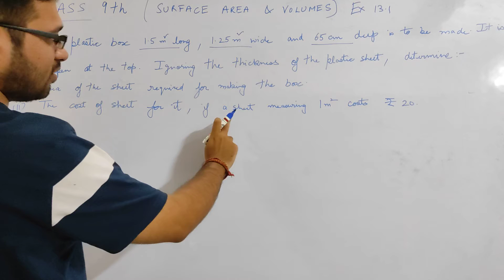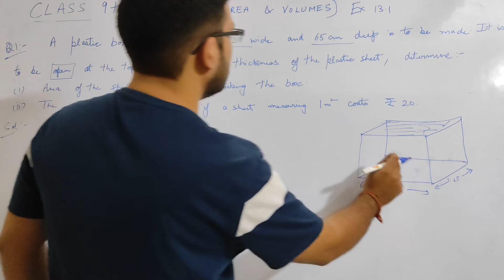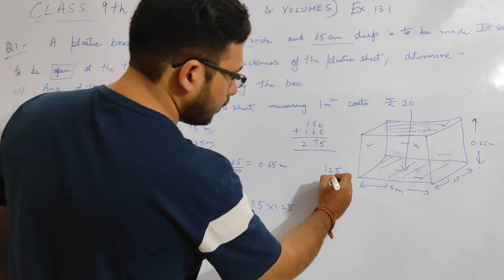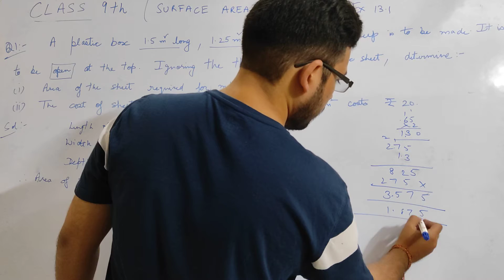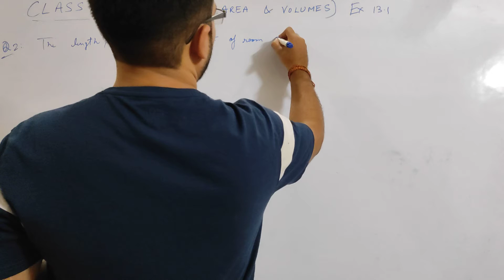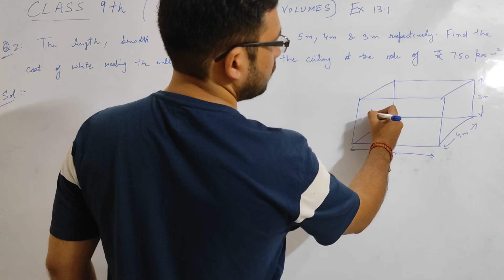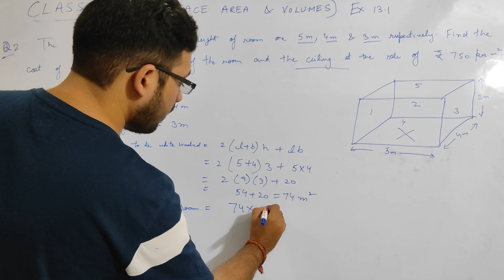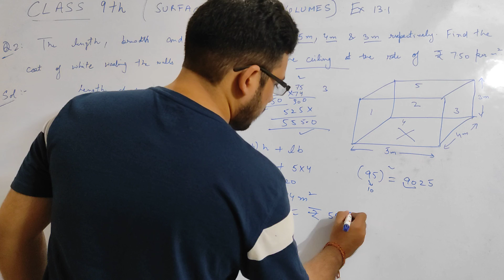Class 9 Ex 13.1 Q1,Q2 | Class 9th Exercise 13.1 Chapter 13 Surface Areas and Volumes NCERT Solutions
Class 9 Maths | Chapter 13 | Exercise 13.1 Q1 | Surface Areas And Volumes | NCERT
Class 9th , Ex - 13.1, Q 1 ( Surface Areas and Volumes ) CBSE NCERT
Ch 13 Ex 13.1 Q 1 Surface Areas and Volumes | Ncert Maths Class 9 | Cbse
Class 9 Maths Ex 13.1 Solutions Ch 13 Surface Areas and Volumes scoreplus
Class 9th Maths | Exercise 13.1 (Q1 to Q8) | Chapter 13 : Surface Areas & Volumes | NCERT
Class 9 Maths | Chapter 13 | Exercise 13.1 Q2 | Surface Areas And Volumes | NCERT
Class 9 Maths | Chapter 13 | Exercise 13.1 Q4 | Surface Areas And Volumes | NCERT
Surface Area and Volume class 9 Exercise 13.1 (Q- 1 & 2) | Surface Area and Volume Class 9 NCERT
Class 9th , Ex - 13.1, Q 3 ( Surface Areas and Volumes ) CBSE NCERT
CBSE CLASS 9 STUDENT SPECIAL | PATTERN & CHANGES FOR 2023 EXAM
NTSE cancelled ? 😭 | Know the Reality - क्या कोई नया Exam होगा ? | NEP 2022
NTSE होगा - Confirmed 🔥 📢 | Said by Officials ❣️🔥 | Good News for NTSE Aspirants
MIUI 13.1 Camera New Update (New Layout But Working Some Smartphones)
class 9 ex 13.1 math
surface area and volume class 9 ex 13.1
surface area and volume class 9 ex 13.1 introduction
surface area and volume class 9 ex 13.1 q 1
surface area and volume class 9 ex 13.1 q 2
surface area and volume class 9 ex 13.1 magnet brains
surface area and volume class 9 ex 13.1 full exercise
surface area and volume class 9 ex 13.1 in hindi
surface area and volume class 9 ex 13.1 question 6
surface area and volume class 9 ex 13.1 by dear sir
surface area and volume class 9 formula
surface area and volume class 9 all formulas
surface area and volume class 9 physics wallah
surface area and volume class 9 one shot
surface area and volume class 9 magnet brains
ex 13.1 class 9 magnet brains